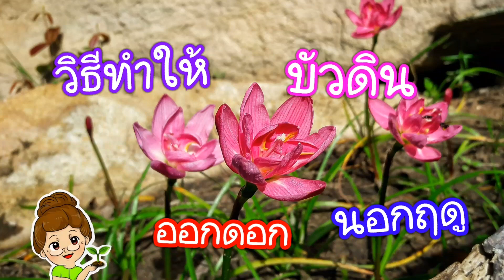วิธีทำให้บัวดินออกดอกนอกฤดู rain lily flower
ปกตืบัวดินมักจะออกดอกช่วงฤดูฝน แต่ก่อนฤดูฝน ก็คือฤดูร้อน เมื่อหัวบัวดินขาดน้ำ ใบก็จะเหี่ยวเฉา หรือเรียกว่า ลงหัว พักหัวเก็บอาหารไว้ พอได้น้ำฝนตกลงมา จคงออกดอก เราจึงทำคล้ายๆแบบที่ธรรมขาติทำ rain lily # flower